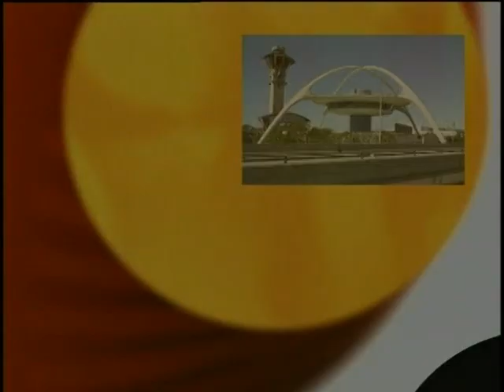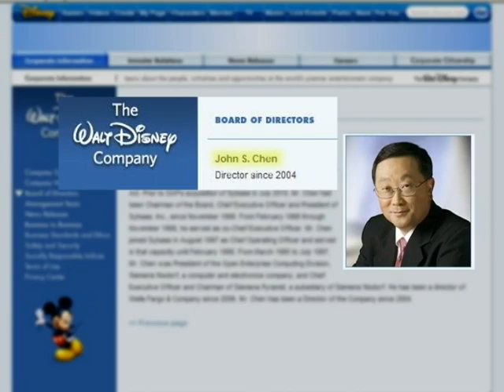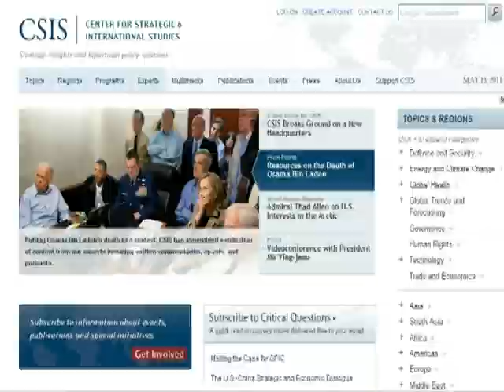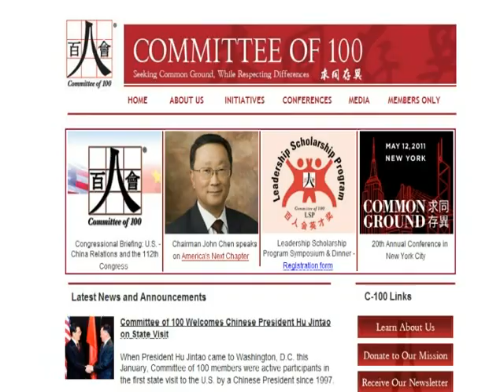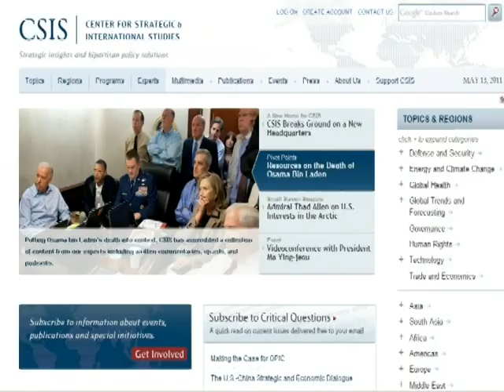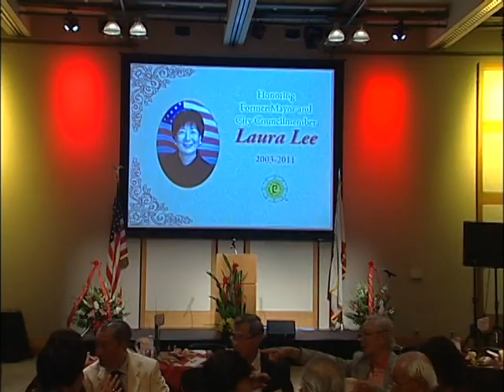LA Living 5-13 pt1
LA18TV卓蕾Juliette Zhuo專訪: CSIC美中顧問委員會主席/美國百人會會長 程守宗John Chen.